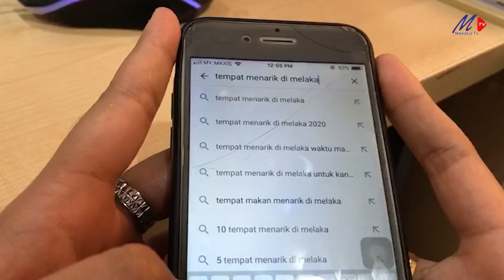Bersama Pemandu Pelancong Terokai Malam di Banda Hilir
Sebenarnya banyak tempat yang boleh kita teroka pada waktu malam di Bandar Hilir. Tapi kalau nak lebih syok lagi, dapatkan khidmat pemandu pelancong, guarantee puas hati!